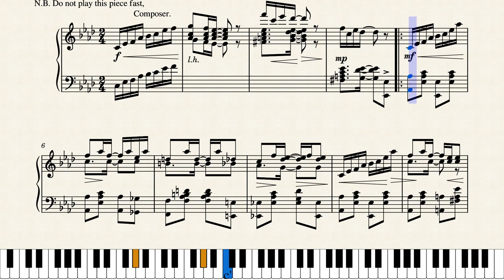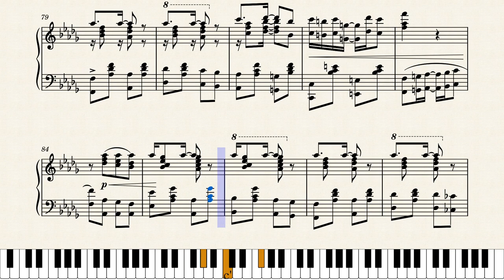Grace and Beauty by James Scott (1909)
"A Classy Rag" is an apt description for one of James Scott's very best works. Published by John Stark in New York-St. Louis in 1909.

This is a reproduction of the original score. Corrected errors at measures 11 (missing natural) and 53 (last three notes were one step too high). Also added missing 8va alta (octave higher) notation at measure 73. For playback purposes I edited the four grace notes at measure 77 down to two grace notes, as Musescore can't correctly play four grace notes all at once. The correct ascending pattern is Gb-C-Eb-Gb instead of Gb-C.